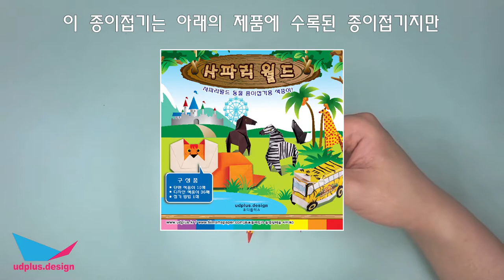종이접기 동물 기린 가족 만들기 Origami Animal Giraffe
이번에는 기린종이접기입니다.

목이 긴 기린은 높은 나무꼭대기에서 나뭇잎을 먹는다고하네요,
기린의 모습을 상상하며 만들어볼까요?

아래의 링크에서 멋진 기린을 만들 수 있는 디자인색종이를 다운받아 사용해보아요.

영상 - 이원배 (Lee Won-Bae)